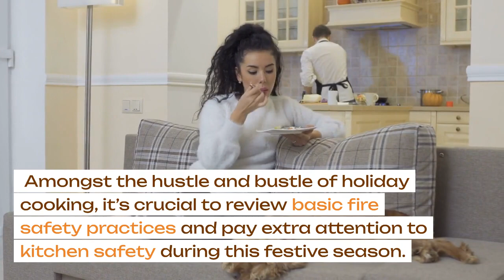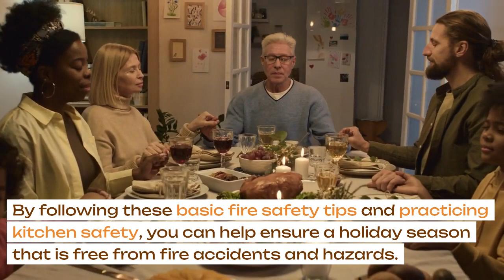Fire Safety Tips to Ensure a Safe Thanksgiving in Weatherford, TX | Weichert Realtors®, Team Realty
Thanksgiving is a time of joyous celebrations and delicious feasts. As families gather around the dinner table in Weatherford, Texas, it’s essential to prioritize the safety and well-being of your loved ones. Amongst the hustle and bustle of holiday cooking, it’s crucial to review basic fire safety practices and pay extra attention to kitchen safety during this festive season. In this blog post, we’ll explore important fire safety tips to ensure a safe and memorable Thanksgiving.